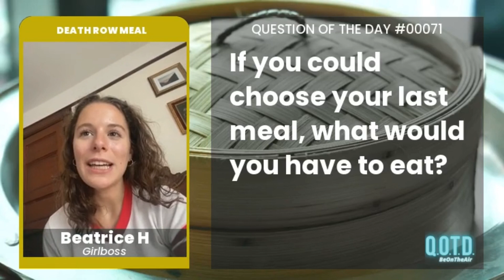Beatrice wants her last meal from Gordon Ramsey himself!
If you could choose your last meal on Earth, what would it be?

Foodies, we’re saving the best for last! We all have our favorite meal, but of all the comforting pastas, rich desserts, and childhood staples to choose from, what’s the one meal you’d want to eat as your last good eats experience?

QOTD 00071